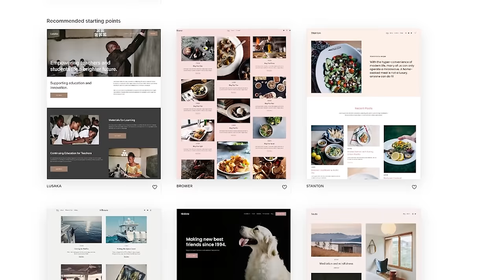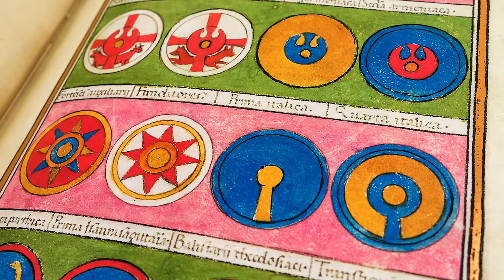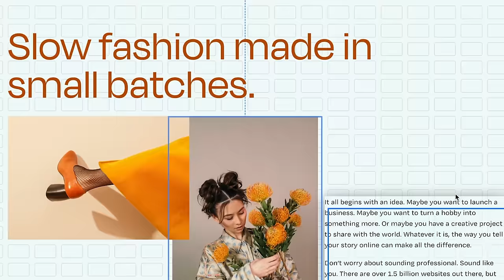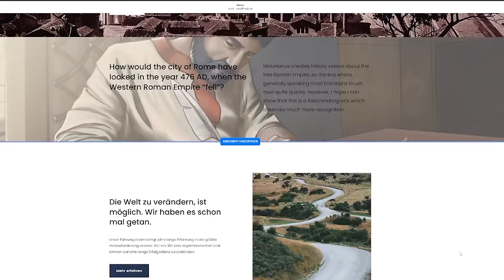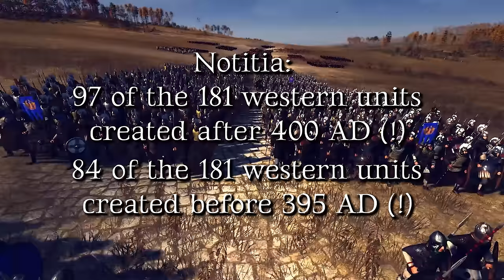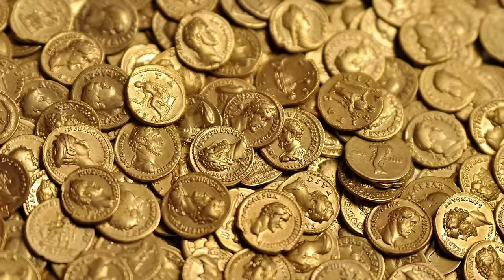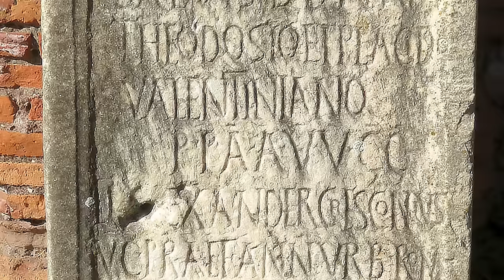How and when exactly did the Western Roman Army dissolve?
domain using the code "maiorianus".

1.  "History of the City of Rome in the Middle Ages" by Ferdinand Gregorovius
2. "Rome: Profile of a City, 312-1308" by Richard Krautheimer
3. "Rome: An Urban History from Antiquity to the Present" by Rabun Taylor